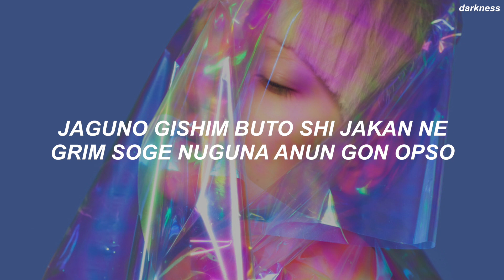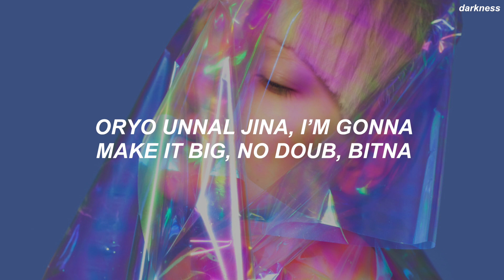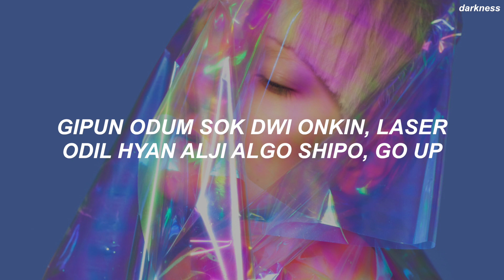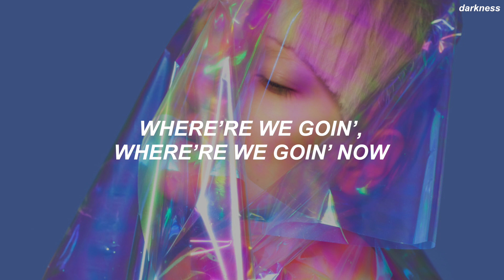CLC(씨엘씨) - 'HELICOPTER' Easy Lyrics